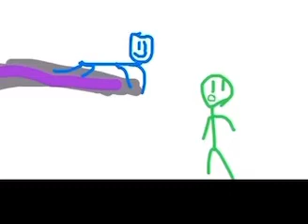HE KILLED MEEE animated ￼